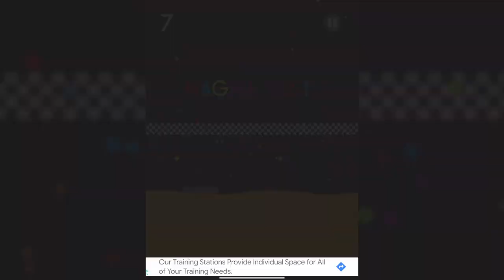Color Switch Hardest Easy Levels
“The difference between a stumbling block and a stepping stone is how high you raise your foot.” - Benny Lewis

All Easy mode levels completed without using a single continue.

Music: Classic Mode by the creator of Color Switch David Reichelt

Classic 75 0:09
Run 17 1:00
Kite 24 1:25
Galaxy 17 2:04
Invader 16 3:32
Ski 21 3:54
Mini Golf 34 4:28
Dungeon 24 4:56
Ghost 11 5:44
FireFly 20 6:05
Deep Ocean 34 6:29
Lucky 28 7:06
Freedom 28 7:30
Flip Flop 24 8:17
Block II 19 8:42
Holiday 24 9:36
Sled 20 9:36
Escape 20 10:31
Halloween 24 10:56
Clock 36 11:24
Castle 24 11:48
Track 24 12:27
LED 26 13:08
Bee 27 13:39
Fireworks 37 14:07
Magma 21 14:36
Goal 24 14:50
Ocean 38 15:06
Compass 24 15:48
Rebound 11 17:15
Block 3 18:19
Launch 24 18:36
Phoenix 17 19:02
Star 12 19:21